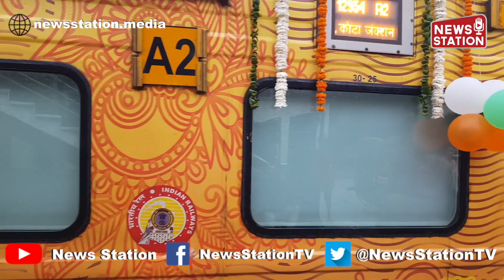दुल्हन की तरह सजा कर अगस्त क्रांति राजधानी ट्रेन को किया गया रवाना | आजादी की रेलगाड़ी | NewsStation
भारत की आजादी के 75 साल पूरे होने के मौके पर देश भर में आजादी का अमृत महोत्सव मनाया जा रहा है और इस अवसर पर रेल मंत्रालय आजादी की रेलगाड़ी के नाम से कई कार्यक्रम आयोजित कर रहा है
उत्तर रेलवे के तहत दिल्ली रेल डिवीजन मैं एक ऐसे ही कार्यक्रम में स्वतंत्रता सेनानियों/उनके परिवार द्वारा  हजरत निजामुद्दीन रेलवे स्टेशन से ट्रेन नं. 12954 अगस्त क्रांति राजधानी एक्सप्रेस को झंडी दिखाकर रवाना किया